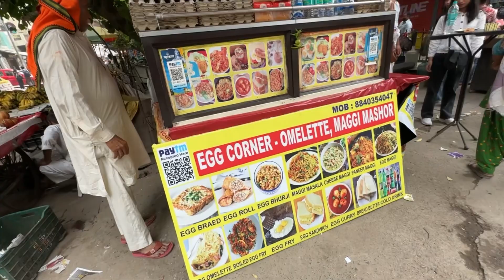Bad experience of hotel in Delhi